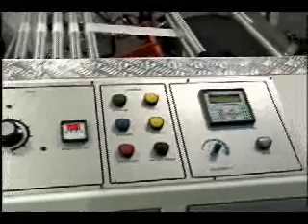SPR 350-TA Precut PE Bag Making Machine ::: Equipo para Fabricación de Bolsas de PE c/ Pre-corte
Eng - With Automatic Plastic Tube Core Change
Esp - Con Cambio Automatico de Tubo de Plastico